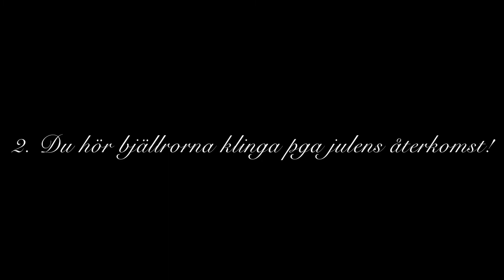Julkalender 2021 - Lucka 2